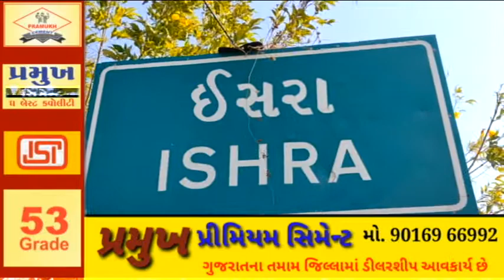UPLETA ઉપલેટાના ઈસરા ગામમાં લાગી ભીષણ આગ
ઉપલેટાના ઈસરા ગામમાં લાગી ભીષણ આગ

ઈસરા ગામ ની ગૌશાળા માં લાગે ભીષણ આગ

આગમાં અંદાજે પાંચ લાખ રૂપિયા કરતા વધુ કિંમત નો  ચારો બળીને રાખ થયો

સર્વિસ વાયરમાં શોર્ટ સર્કિટ થતા આગ લાગવાનું કારણ જાણવા મળેલ છે

બે ફાયર બ્રિગેડ આગ ઠારવા દોડી ગયેલ હતા

હજુ સુધી આગ કાબુમાં આવેલ ન હોવાનું જણાવતા પૂર્વ સરપંચ

બચી ગયેલો ચારો જેસીબી મશીનથી અલગ કરવાની કામગીરી હાથ ધરાઈ

કોઈ જાતની જાનહાની થયેલ નથી

ગૌશાળામાં ગાયો સવારે 8 વાગ્યા પછી આવતી હોય છે જેને લઇને પણ કોઈ જાનહાની થઈ નથી